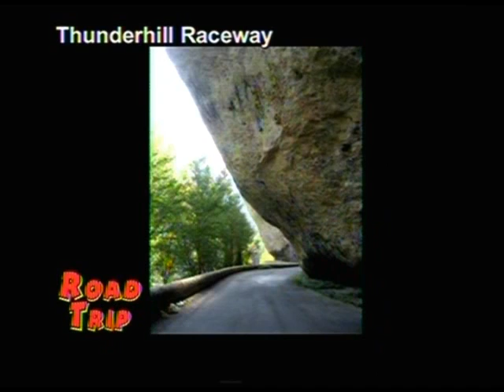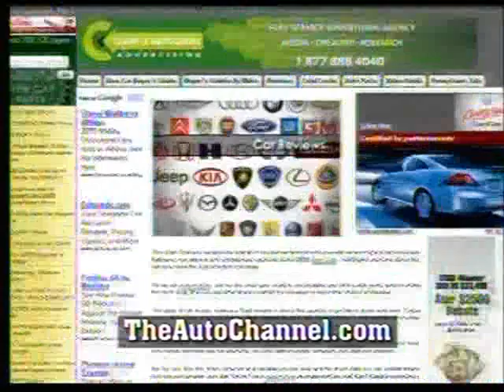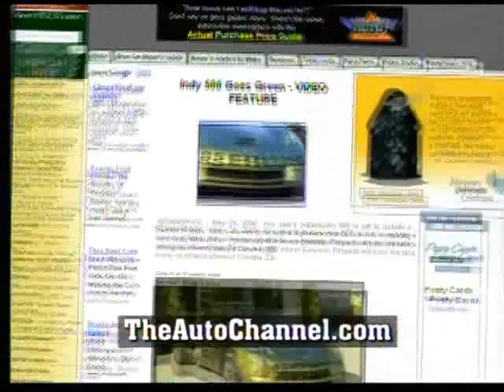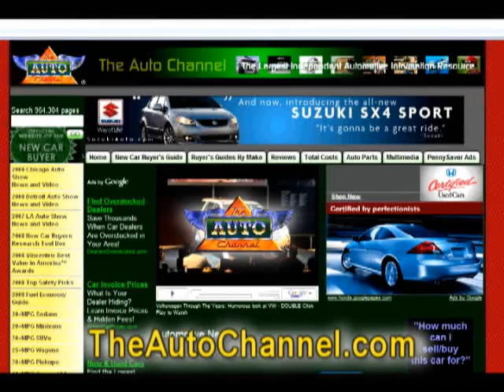Road Trip: BMW 335i at Thunderhill Raceway - EXCLUSIVE VIDEO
In this episode of RoadTrip Mark Fulmer visits automotive design expert and journalist Del Coates at Thunderhill Raceway in Northern California as he puts his new BMW 335i on the track.